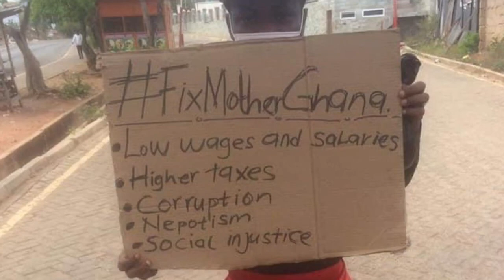Ghana🇬🇭 Can Become Like Chelsea FC Under Tuchel With Good Leadership - Avraham Ben Moshe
The Rychuhss Messenger Reflects On Avraham Ben Moshe’s Analogy of how Tuchel transformed Chelsea football club and how our country Ghana can undergo the same transformation with good leadership